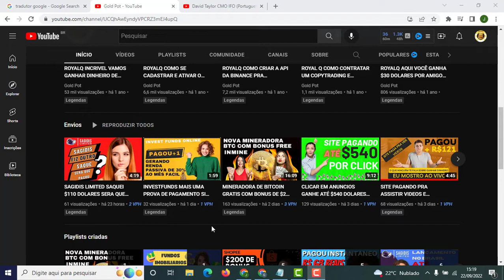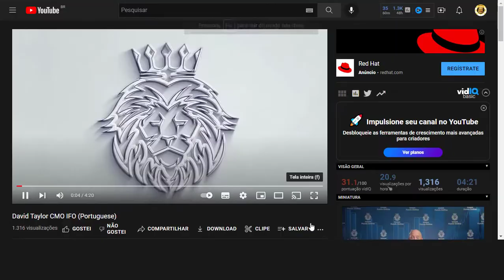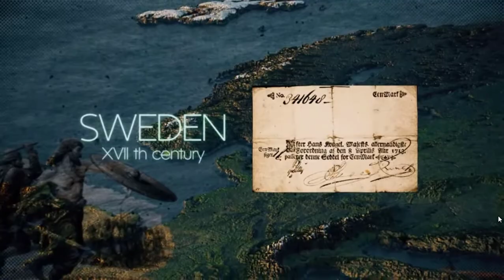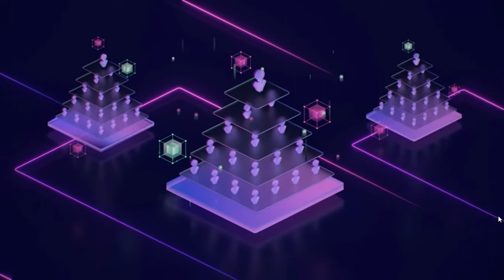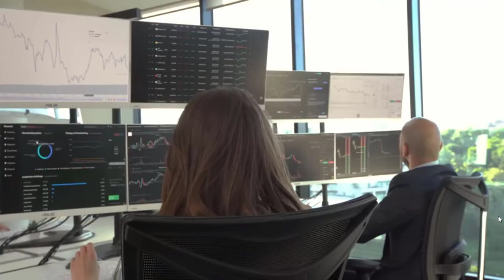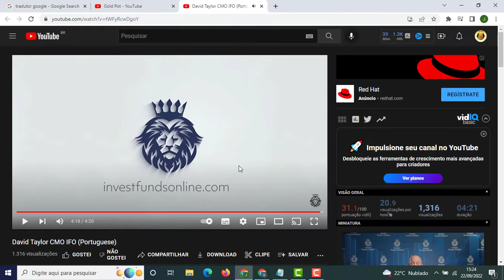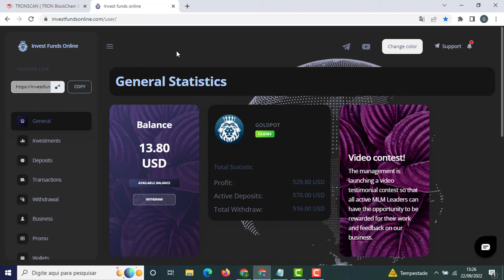INVESTFUNDS ONLINE NOVIDADES PRO ANO DE 2023 GERENTES REGIONAIS PLANO DE CARREIRA E MUITO MAIS .